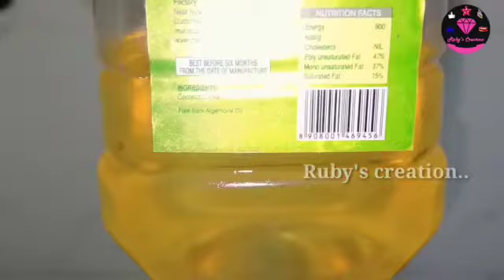2 in one Tapioca | Viewer's request | Tapioca Pepper fry | Tapioca salad | Ruby's creation